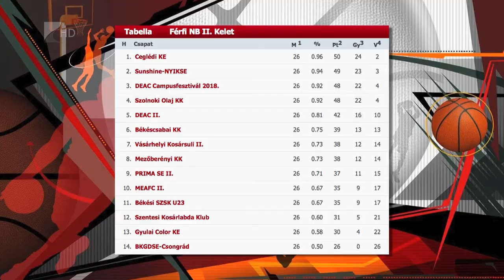Másodikként zárt a NYIKSE - Kölcsey Tv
A Békési SZSK otthonában aratott tízpontos győzelemmel zárta az alapszakaszt a Sunshine-NYIKSE. Kovács Tibor együttese a második helyen fejezte be a bajnokságot a férfi kosárlabda NB II Keleti csoportjában. A folytatásban a négyes döntőbe jutásért az Újpest-Megyeri Tigrisek csapatával játszik a nyíregyházi gárda.